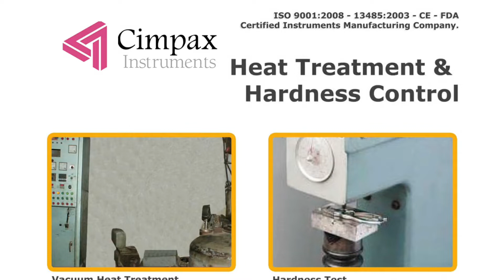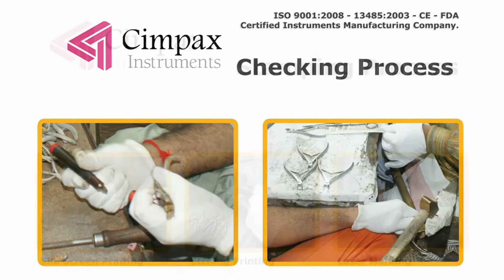Cimpax Instruments, Beauty tools, Barber Scissors, Shaving Razors, Tweezers, Cuticle NIppers, Nails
Dear Viewer

We at Cimpax Instruments are engaged in production of following Products since 2 Decades.

A description of our products is as following..

Cuticle Nippers
Nail & Toe Nail Nippers
Nail & Cuticle Scissors
Super Cut Barber Hair Cutting Scissors
Professional Razor Edge Barber Scissors
Eyebrows Tweezers
Eyelash Extensions Tweezers
Skin Care / Blackhead Removers
Cuticle Pushers & Cleaners
Sraight Edge Shaving Razors
Double Edge Safety Razors
Shaving Brushes
Beauty Tools Kits / Barber Kits
House Hold Scissors / General Instruments

All the instruments are manufactured by a dedicated team of professionals under the quality management system of ISO-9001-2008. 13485:2015, CE, cGMP. at very good prices and time of delivery.

You can require our instruments catalog or send us your requirements, we will feel proud to serve you.

Please advise your requirements along with your address so we can send you our samples.

Looking For a favorable response.

Thanks
With Best Regards
Asad Ali
Cimpax Instruments
Defencr Toad Street no 3 noor abad Sialkot 51310 Pakistan.

Approved Certifications.
ISO 9001:2008 - ISO 13485:2015 - CE - cGMP FDA

Save A Tree! Please do not print this email / attachments unless you really need to.